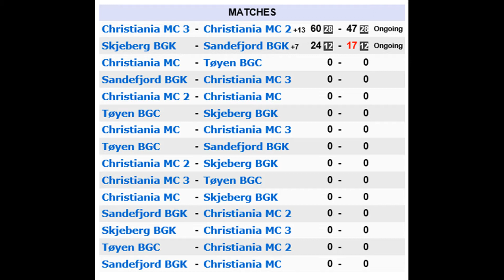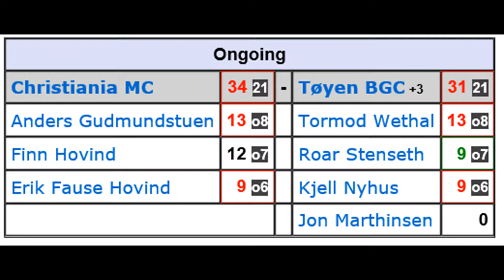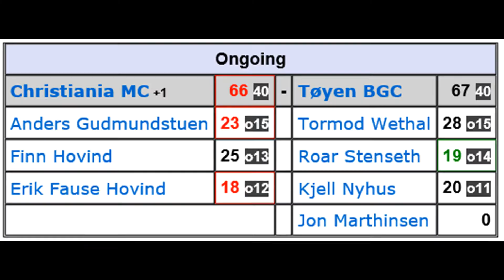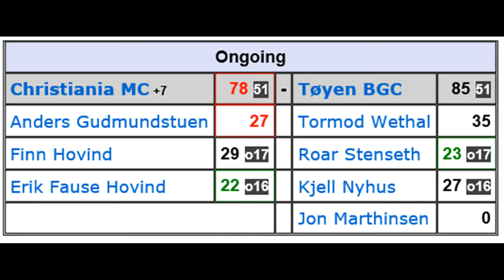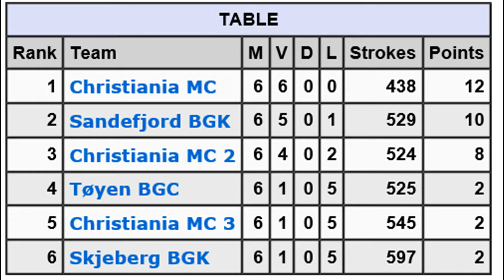Norwegian Minigolf Teamplay Round 2/3 2018 Christiania - Tøyen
Location: Torshov (Oslo)
Match: Christiania MC - Tøyen BGC